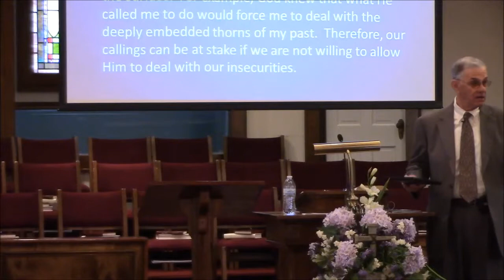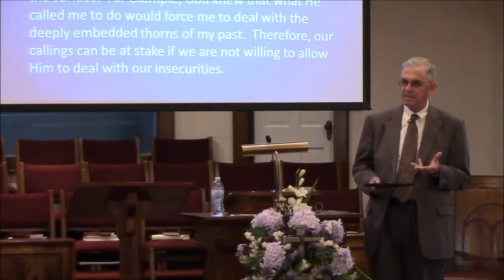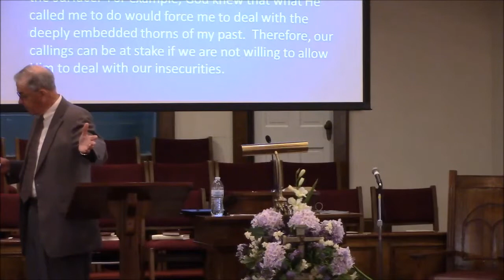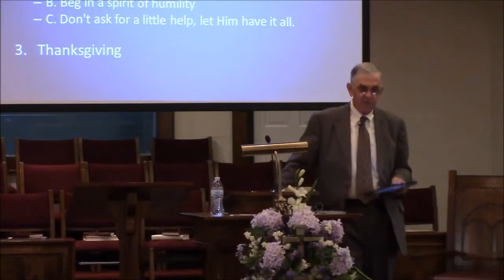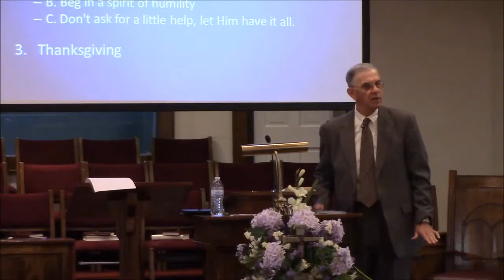Clear Creek Baptist Church Mint Hill Sunday Morning 4 26 2015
Clear Creek Baptist Church Sunday Morning 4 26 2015